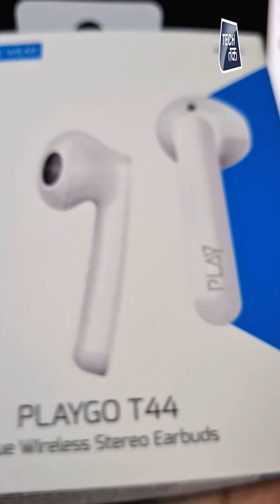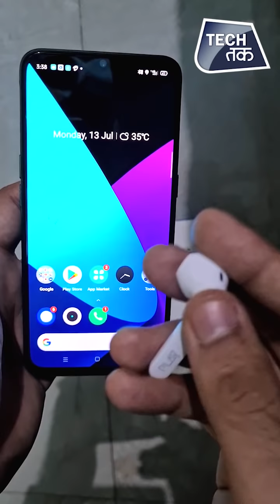PlayGo EarBuds T44: True Wireless Earbuds | Review | Tech Tak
PLAY launches PLAYGO T44 true wireless earbuds for Rs 2,999

T44 has a half in-ear design which the company says suits most people with varied ear canal sizes.PLAYGO T44 True Wireless Earphone is IPX4 protected, making them sweat-proof. It uses proprietary EBEL (Enhanced Bass and Extra Loud) drivers to deliver a soothing and crisp audio experience. Capacitive touch controls have been added to the buds to navigate between a music track and audio calls. It features MCSync technology for the high-resolution audio stream, low latency and has a more balanced power consumption in both ears. The buds support auto-connect, new generation echo cancellation and noise reduction schemes which improve the audio quality of the voice calls. The earbud weighs 3.5gm and comes with over 20 hours of backup & every bud can last for over four hours of playtime.
TWS will be available on PLAY e-store, Amazon India and through the PLAY offline stores across India.